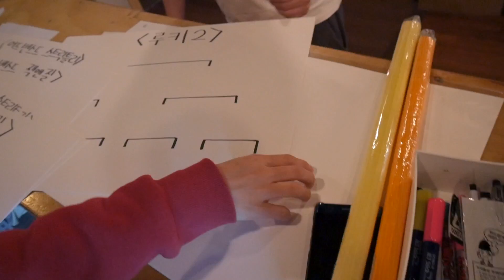배틀대전 - 댄스세이프/뽀이의후회 [Battle Daejeon - Judging is Hard]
Eng sub will be ready soon.

영상에 대한 어떤 의견이든 댓글로 남겨주세요.
Leave any comments below.

자막에 대한 어떤 교정이나 지적도 환영합니다.
Welcome any contribution or proofreading for subtitle.

▼ Gears
Camera - Panasonic G7, iPhone 6S

▼ Music
Today - Audioblock